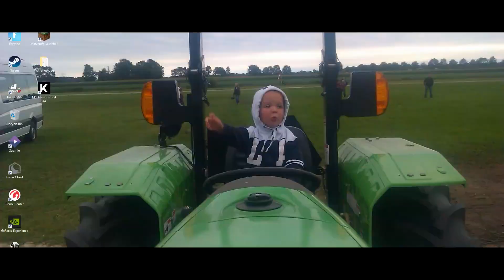IK BEN UITGEBROKEN UIT PRISON in MINETOPIA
🗣 Hey Zuivies van ons kanaal.

►  Dit kanaal is van Paulus & Niels!

💡 Wil je niks missen op ons kanaal, Doe het *Belletje* aan!

( IP:   )

⌚ Bedankt voor je tijd, dat je naar deze beschrijving heb gelezen!